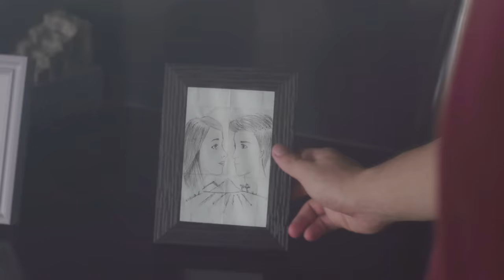Kababata - Kyla and Kritiko | Himig Handog 2018 (Official Music Video)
Listen and download Himig Handog 2018's music at Spotify and iTunes!

Kababata
Words and Music by John Michael " Kritiko" Edixon
Music Video Production:
Wonderlast Films
Directed by Mark Putian
Assistant Director Cyrene Laurente
Edited by Dary Ow and Mark Putian
VFX by Jorrel Ayuman and Dary Ow